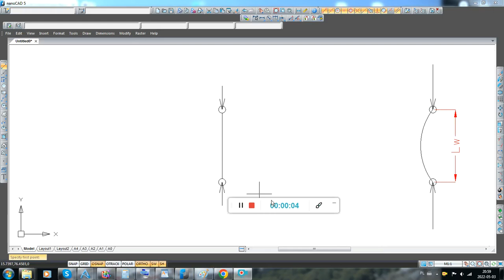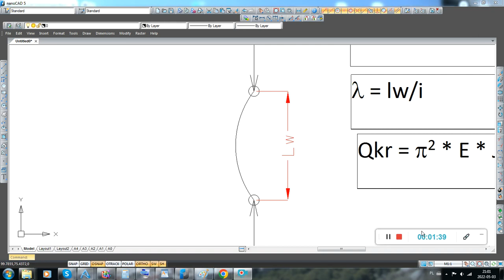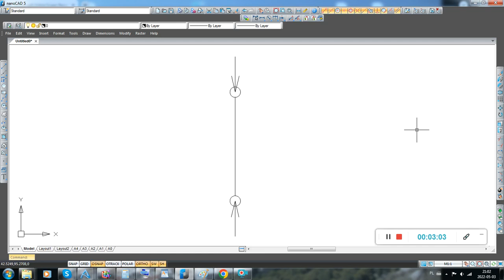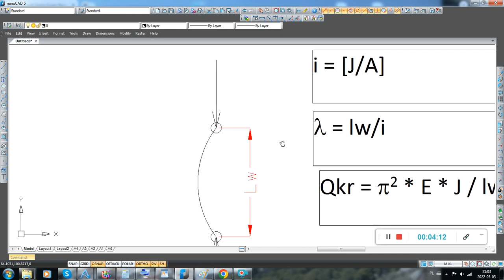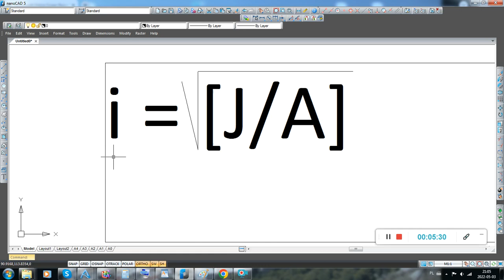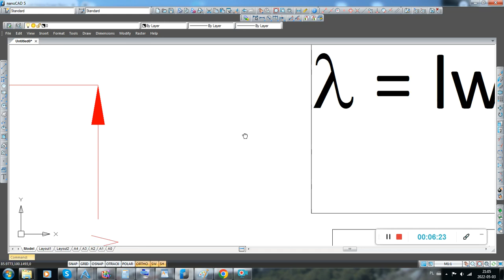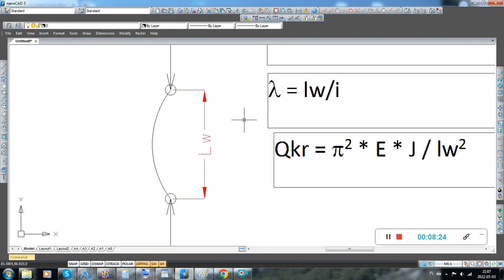Wyboczenie pręta oraz siła krytyczna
Kiedy może wystąpić wyboczenie pręta i od czego zależy siła krytyczna? Co to jest siła krytyczna?